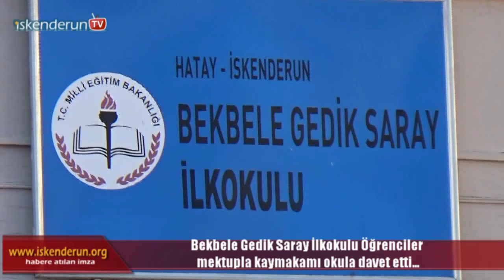Öğrenciler mektupla kaymakamı okula davet etti…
İskenderun Bekbele Mahallesi’nde bulunan Gedik Saray İlkokulu öğrencileri Kaymakam İskender Yönden’e mektup yazarak okullarına davet ettiler.